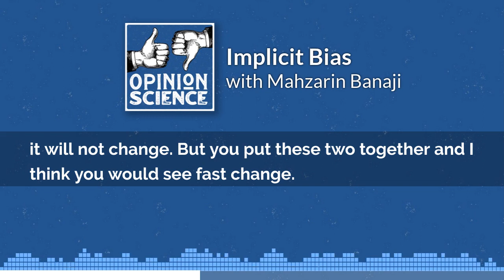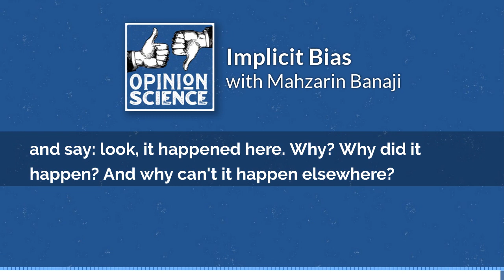Dr. Mahzarin Banaji on Implicit Bias and Social Change (Ep 16 Preview)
Mahzarin Banaji is a professor of psychology at Harvard University. In the 90s, she and her colleagues pioneered the research in social psychology on implicit bias. They are perhaps best known for creating the Implicit Association Test (IAT), which purports to measure the preferences that people are unable or unwilling to say they have. Using this tool, psychologists have arrived at fascinating findings about bias, which have spawned a productive (and sometimes contentious) field of research. Together with Anthony Greenwald, Dr. Banaji wrote the popular book, Blindspot: Hidden Biases of Good People.

I talked with Mahzarin about her early days studying psychology and what prompted her to study implicit bias. She also shared new research on how implicit biases have changed over time and what this means for how to achieve social progress.

Opinion Science is a psychology podcast exploring the science of our opinions, where they come from and how they change. Each week I talk to social scientists and professional communicators about how the work they do reveals key insights about public opinion and persuasion.

Follow this psychology podcast...